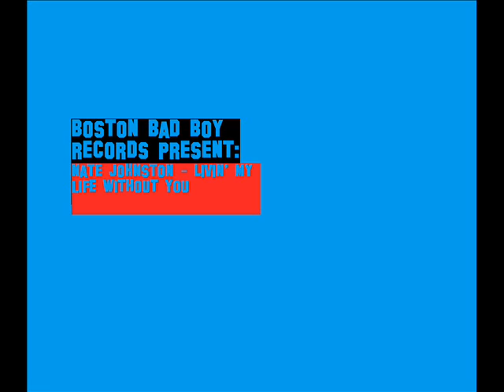Boston Bad Boy Records present: Nate Johnston - Livin' My Life Without You